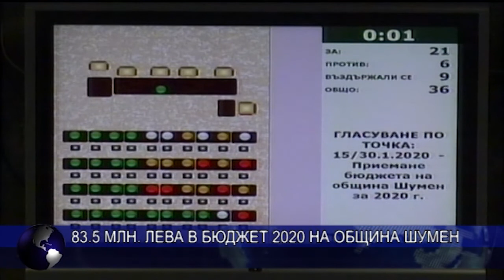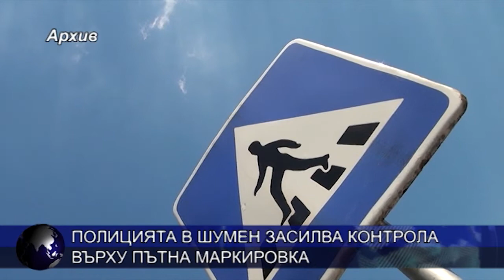ЦЕНТРАЛНА ЕМИСИЯ НОВИНИ 30 01 2020